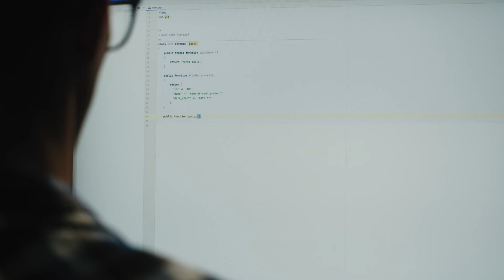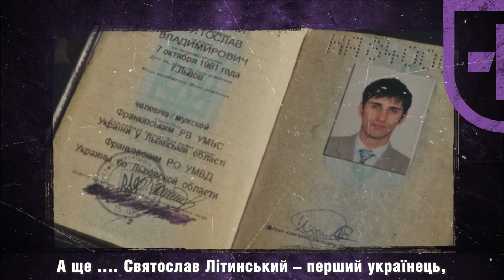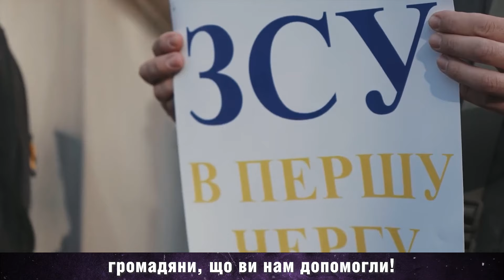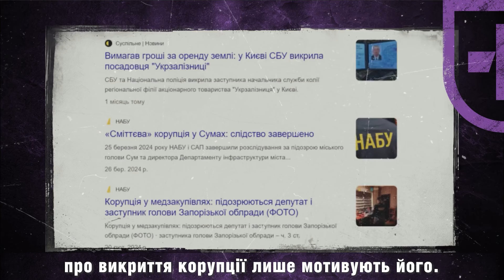ВОЛОНТЕРИТИ 10 РОКІВ І НЕ ВИГОРІТИ | Історія львівського активіста Святослава Літинського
📌У цьому відео – історія волонтера Святослава Літинського, який безупинно допомагає армії вже впродовж 10 років. З 2014 року Святослав активно виступає за захист української мови та є першим українцем, що отримав внутрішній паспорт громадянина без російськомовної сторінки. Наприкінці 2023 року Святослав ініціював серію протестів у Львові щодо збільшення видатків на армію.

Каже, робить це тому, що не хоче бути розстріляним або вивезеним в Сибір, як його родичі. Про те, як змінилася культура волонтерства в Україні, які авто найбільш потрібні на фронті і чому їх привозять з-за кордону та чи демотивують Святослава новини про корупцію в Україні – дивіться у відео.

Після 23 місяців повномасштабної російської агресії багато українців, попри втому і виснаження, довготривалість війни продовжують захищати Україну і світ — кожен на своєму місці.
📰Tvoemisto.tv продовжує проєкт «На першій лінії. Довготривала стійкість», у якому розповідає історії військових, волонтерів, лікарів, організацій, активістів, правозахисників, підприємців, митців та усіх інших, хто щодня наближає нашу перемогу та демонструє українську стійкість. Основою відновлення України є, перш за все, свідоме суспільство, яке готове боротися за перемогу у режимі «марафону», берегти памʼять про загиблих Героїв, розвивати країну всередині і представляти її на міжнародній арені.
В епізодах герої діляться своїм досвідом і “лайфхаками” щодо того, як правильно переключитися у режим “марафону”, не зневіритися і знайти енергію для участі у нашій боротьбі за свободу, що робити з корупцією в країні та як кожному долучитися до перемоги.